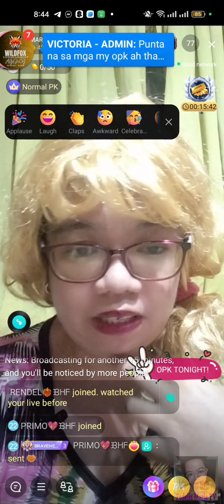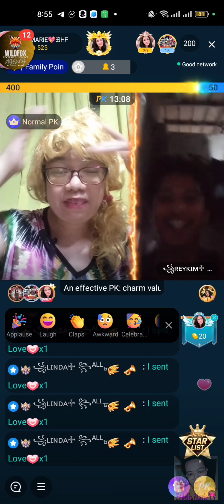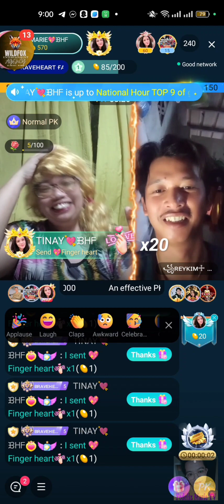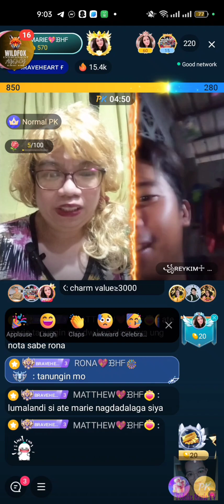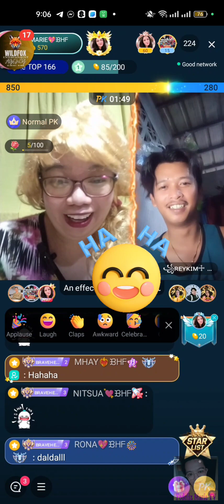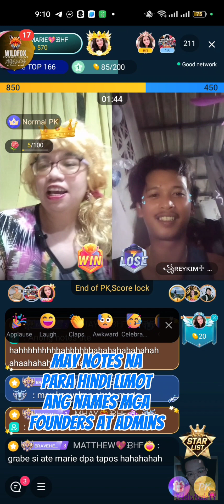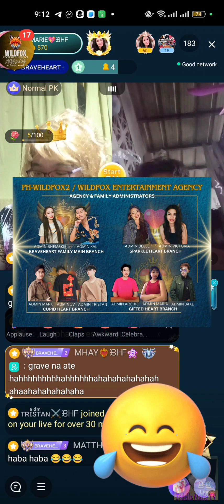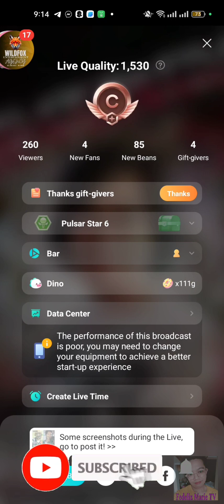FORDA 2ND TIME MY OPK - My WFH Career Vlog 34 | Inday FM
Panoorin nyo to everyone! Laptrip grabe!!! 🤣🤣🤣